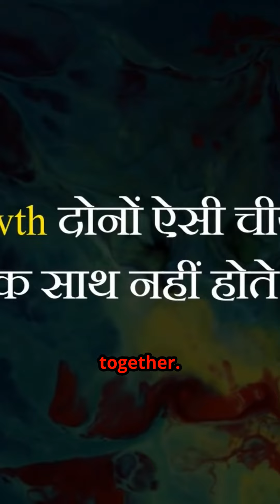The Arab Mindset Embracing Growth and Learning